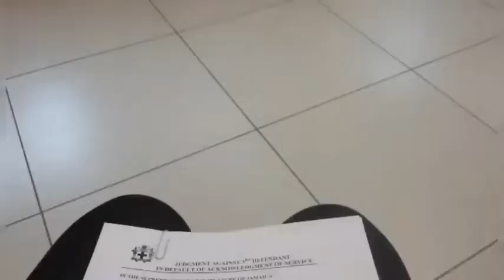Weekend Vlog]Play hard work SMART]Jamaica💪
Welcome back babies 💋💯💕😆😙

Editing software:
Viva video

to live in 2019 & beyond)

About:
From Kingston, Jamaica
Born Sagittarian November ♛
5ft 2"( small but tallawah)
I'm sour then sweet (Sour patch kid 😠😆)

Thought:
If you have enough energy swimming back to shore you didn't swim far enough.